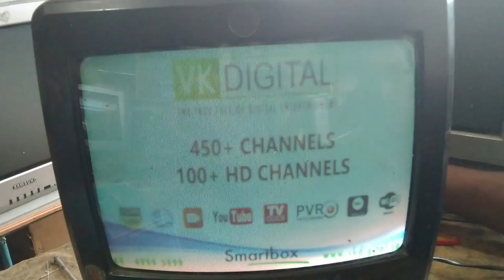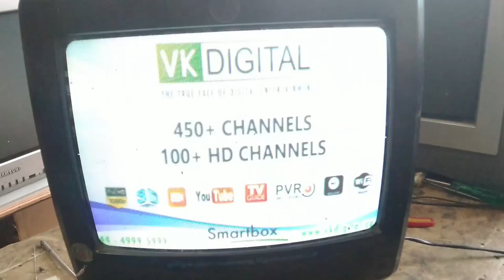How To fix Tamil Nadu Government Tv